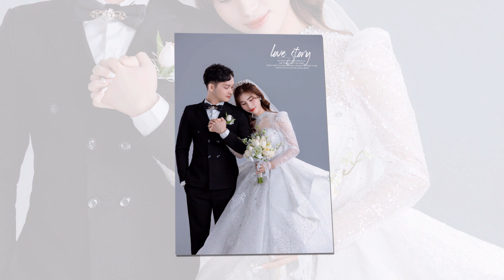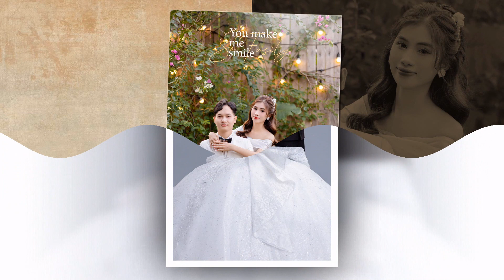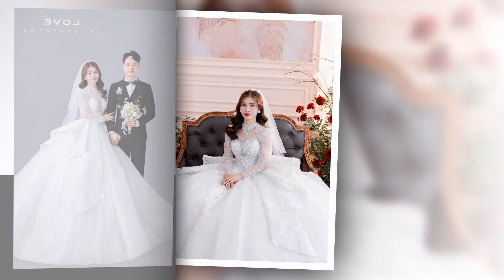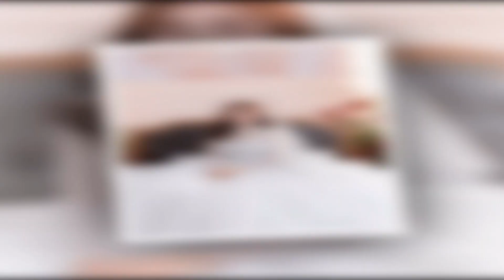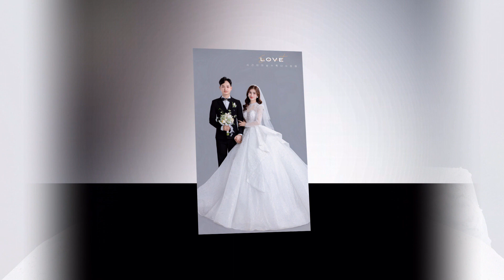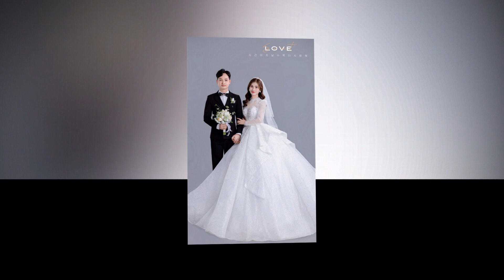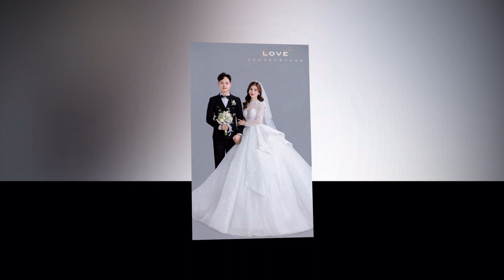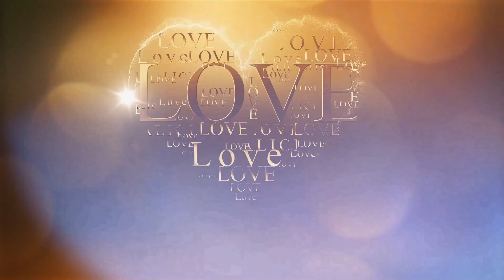Viet Duy Ngo Chinh